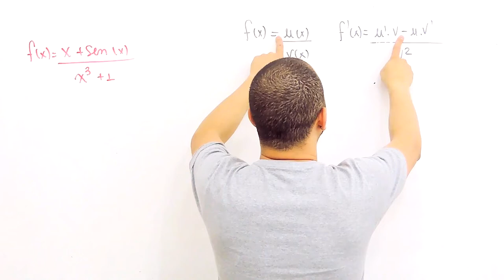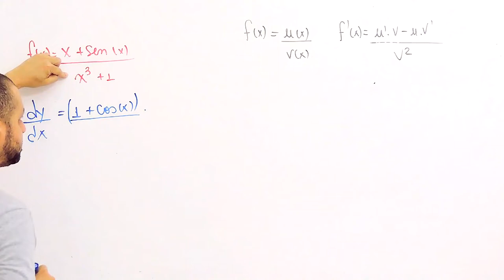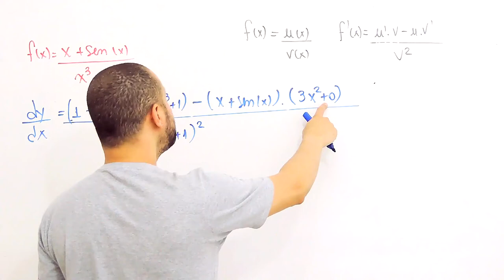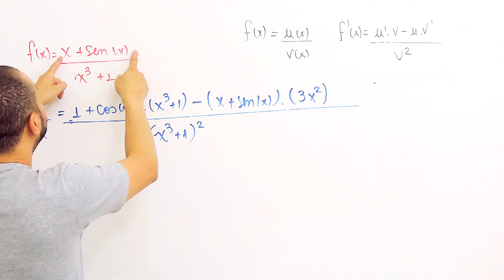EXERCÍCIO RESOLVIDO - REGRA DO QUOCIENTE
Olá Helper, hoje vou resolver um exercício de regra do quociente... BORA LÁ!